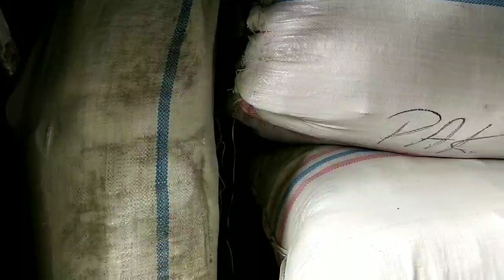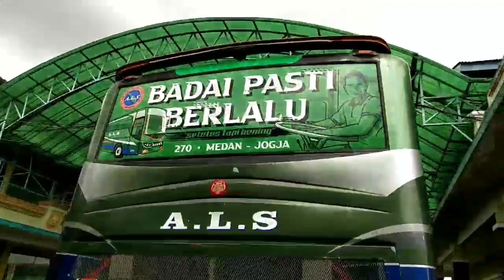SETELAH PENANTIAN LAMA..!! ALS 270 KEMBALI KE LINTASAN